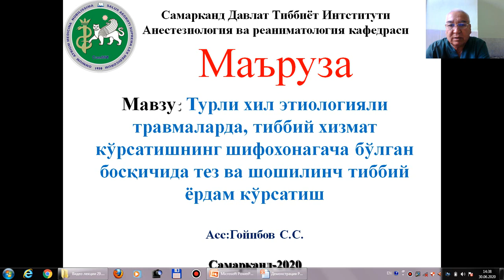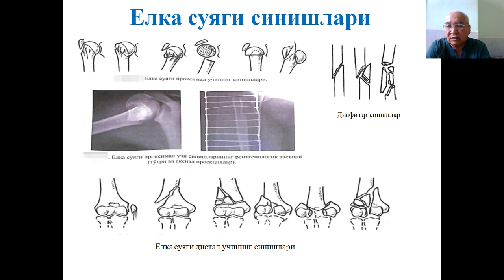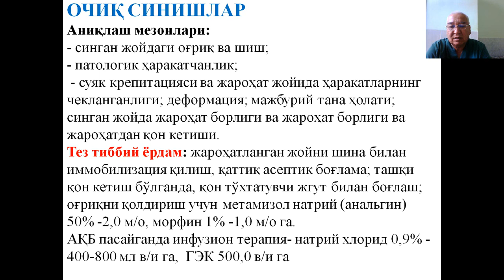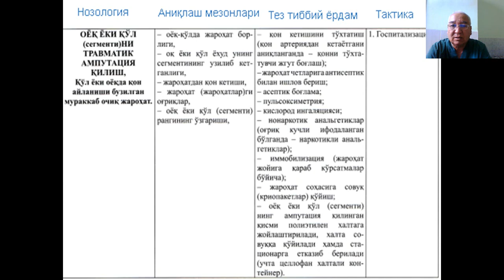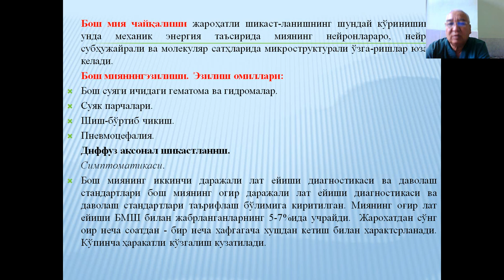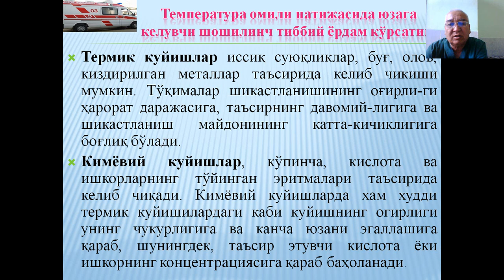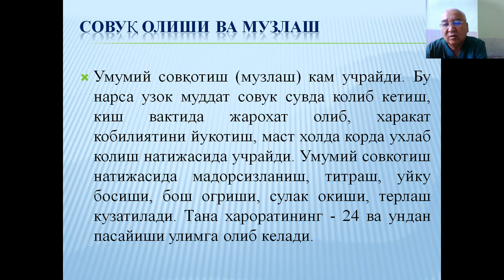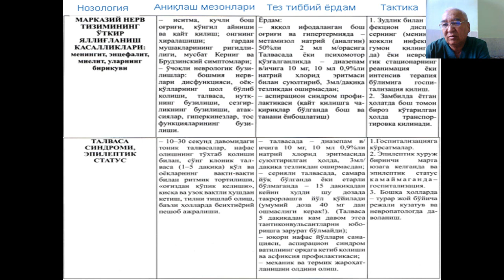Травмаларда ШТТЁ ШТЁА